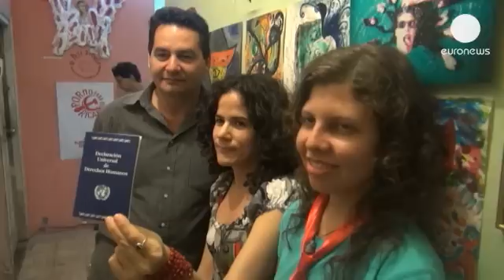Porno para Ricardo: canciones anticastristas de Gorki Águila - lemag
"No me gusta la política, pero yo le gusto a ella, compañero..." Así dice una de las canciones más emblemáticas del grupo de punk rock cubano Porno para Ricardo, creado en 1998 por Gorki Águila. Antiguo empleado en un taller de serigrafía de La Habana, Gorki se ha convertido en un símbolo de la oposición anti-castrista.

Gorki describe así las intenciones de su grupo: « Porno para Ricardo es un grupo de rock que básicamente lo que quiere es divertirse. Pero, para divertirse, en el contexto en que vivimos hay que pagar un precio . En este contexto divertirse cuesta caro. Estamos en una Cuba comunista y castrista  Las cosas que hacemos en Porno para Ricardo es políticamente incorrecto para esta política totalitarista. Porno para Ricardo es un grupo musical no gubernamental. »

El grupo tiene prohibido tocar en Cuba. Pero sus videoclips difundidos por Internet siempre dan mucho que hablar, como este tema sobre Fidel Castro. Encarcelado en dos ocasiones, Gorki está vigilado permanentemente. El simple anuncio de la salida de un nuevo disco le costó ser detenido brevemente a principios del mes de marzo.

"Hemos tenido que encontrar estrategias para que Porno Para Ricardo logre hacer su obra y se exprese, comenta Gorki. Y una de esas estrategias es crear un espacio propio. En Cuba, una de las cosas que más escasean es el espacio. Un espacio en el que poder expresarse. Eso, ellos lo han tratado de dosificar sobremanera. Y nosotros le hacemos resistencia a todo ese andamiaje burocrático e institucional."

A base de conciertos clandestinos y  espectáculos underground, el grupo multiplica las ocasiones para encontrarse con su público. Esta noche, artistas e intelectuales de la escena alternativa de La Habana se han reunido para inaugurar una exposición en el apartamento del cantante.

Y es aquí donde tiene instalado su estudio, donde el grupo graba sus canciones en discos piratas que se distribuyen de manera informal.  Gorki comparte este lugar con otros músicos, como una ventana de libertad ante el arte institucional.

"No voy a claudicar, ni voy a ceder ni un pedacito por lo que creo que es justo para mí. No voy a entrar en ninguna institución, que considero que son infamias planeadas   para filtrar la creatividad real, para quitarle al arte una de las cosas más "jodidas" que tiene, que es esta parte transgresora y de libertad."

"Tirano, tiranosaurio...No hay mal que dure cien años"... Las canciones de Gorki no dudan en decir claramente y con humor lo que se masculla en toda Cuba.

"Nosotros a la hora de componer, generalmente no nos preguntamos mucho cuál es el tema. Hablamos de nuestras experiencias, del entorno, de la realidad, de lo que nos gusta y de lo que nos da la gana.  Ahora estamos atravesando la etapa anticastrista, anti Raúl y anti todos los que están gobernando este país... Y nos estamos divirtiendo cantidad, te lo garantizo."

Un reportaje de Valérie Gauriat.